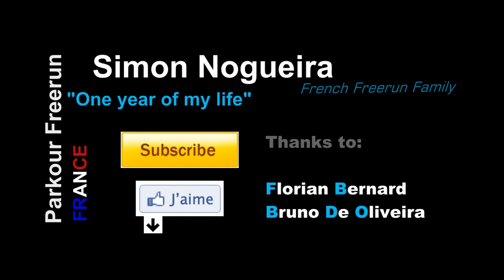Simon Nogueira ... One Year Of my life ... Parkour / Freerun